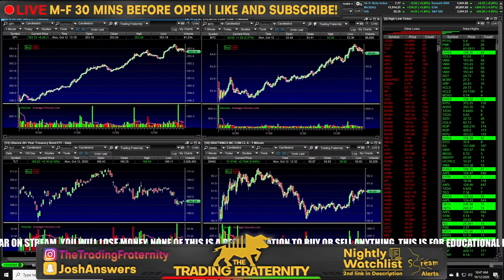Stay In Your Lane